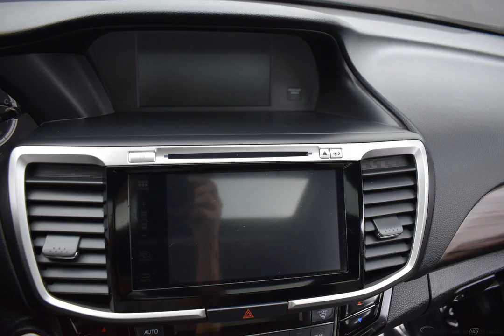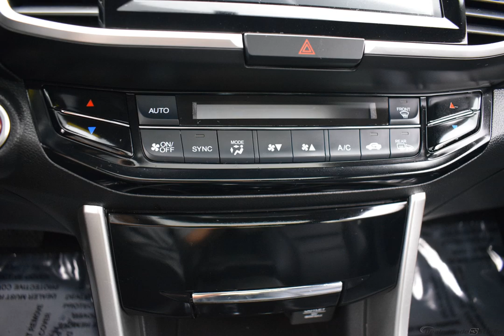2017 Gray Honda Accord 4D Sedan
Used 2017 Gray Honda Accord 4D Sedan EX-L Gray
ONE OWNER, HEATED SEATS, NON SMOKER, SUNROOF/MOONROOF, LEATHER, USB/HANDSFREE/BLUETOOTH, BACKUP CAMERA, LOCAL TRADE, Accord EX-L, 4D Sedan, 2.4L I4 DOHC i-VTEC 16V, Gray w/Leather-Trimmed Seats.
Awards:
  * 2017 IIHS Top Safety Pick+ (When equipped with Honda Sensing and specific headlights)   * ALG Residual Value Awards   * 2017 KBB.com 10 Most Awarded Brands   * 2017 KBB.com Brand Image Awards
2016 Kelley Blue Book Brand Image Awards are based on the Brand Watch(tm) study from Kelley Blue Book Market Intelligence. Award calculated among non-luxury shoppers.  Kelley Blue Book is a registered trademark of Kelley Blue Book Co., Inc.